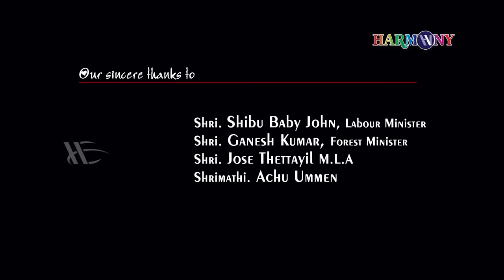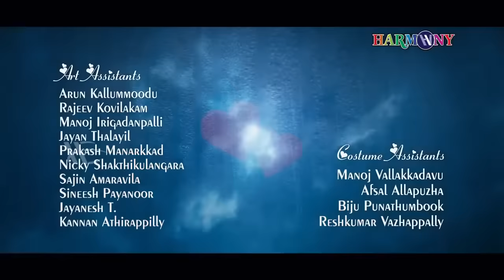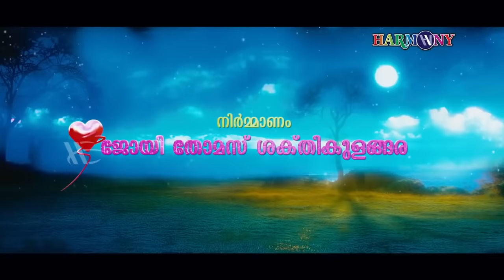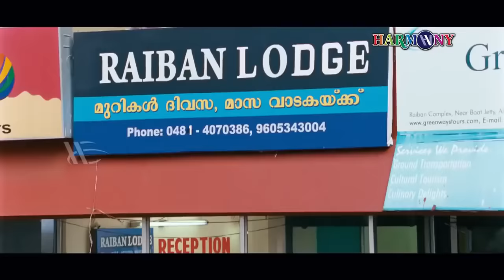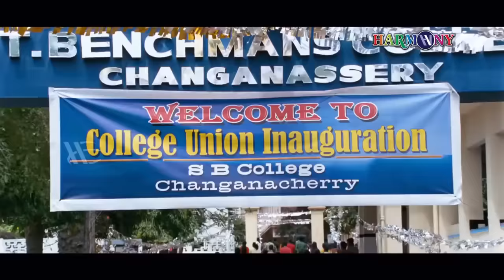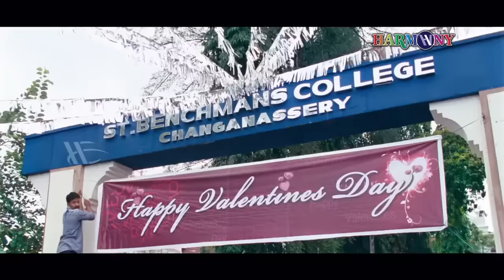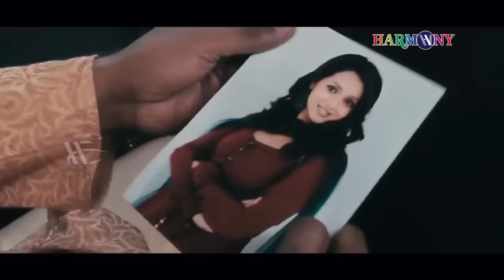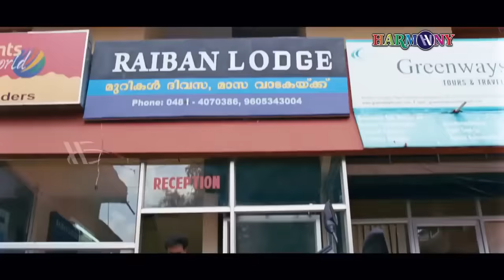Dr.Love | Malayalam Full Movie | Kunchacko Boban | Bhavana | K Biju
Directed by : K. Biju
Produced by : Joy Thomas Sakthikulangara
Written by : K. Biju
Starring : Kunchacko Boban, Ananya, Bhavana, Bhagath Manuel
Narrated by : Asif Ali
Cinematography : Shaji
Edited by : V. Sajan

|| ANTI-PIRACY WARNING ||